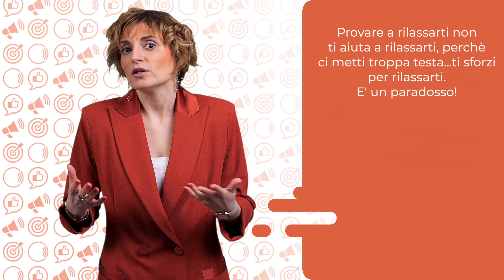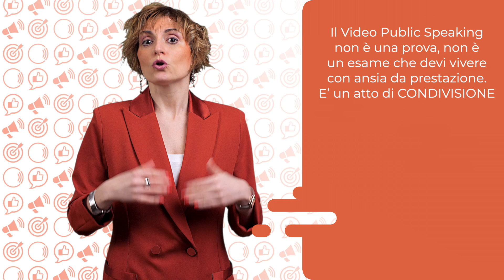Come allenare la tua spontaneità in video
"Chiara, Chiara, ma come posso essere più spontaneo quando parlo in video? Mi vedo sempre così rigido, impacciato!" Ti stai facendo anche tu questa domanda? Se sì, questo video fa per te!

Ciao, sono Chiara. Allenatrice di Public Speaking e di Video Public Speaking. Ti alleno di persona e via web, anche in inglese e in tedesco. Anche attraverso Percorsi Personalizzati.

Ci sono tantissime persone che si mettono davanti alla telecamera e vanno in black out, oppure iniziano a parlare e poi non ritrovano più il filo del discorso. Si sentono rigide, si vedono impacciate e non riescono addirittura a riguardare i loro video. Ma come mai accade questo? Molto semplice. Perché ci sforziamo di essere spontanei, quando in realtà la spontaneità ci dovrebbe risultare naturale. Sei d'accordo? Ti è mai capitato di non riuscire a dormire? E di dirti: "Oddio, devo farcela! Domani ho un appuntamento importante... sono già le tre... e sono ancora sveglio! Cosa posso fare?!" e hai notato che tanto più ti sforzavi di addormentarti tanto meno ci riuscivi? E hai mai fatto caso, invece, che molto spesso ti sei poi svegliato poco prima della sveglia e quindi ti eri addormentato. Ma quando ti eri addormentato? Quando improvvisamente avevi smesso di controllare l'orario in modo forsennato. Ovvero quando finalmente hai abbandonato la volontà di dormire e ti sei abbandonato al riposo e al rilassamento. Ecco con questa analogia voglio farti riflettere sul fatto che la stessa cosa accade quando sei davanti alla telecamera.

Tanto più ti sforzi di essere spontaneo e dunque ti chiedi: "Oddio dove devo mettere questa mano? E quell'altra?" Tanto più cerchi di controllare ogni parte di te stesso e tanto più ti dici: "devo essere spontaneo!" tanto meno lo sarai. Per essere spontaneo, anche davanti alla telecamera, ti devi abbandonare, esattamente come nel sonno. E come fai ad abbandonarti? Devi semplicemente entrare in flusso con quello che stai dicendo, non devi pensare troppo, devi semplicemente abbandonati e renderti conto che il Public Speaking è un atto di condivisione.

Non stai facendo una performance davanti a un pubblico virtuale, sei davanti a una telecamera perché hai qualcosa di interessante e utile da condividere. Quindi immagina di avere veramente il tuo interlocutore davanti, cerca di stabilire con lui un dialogo immaginario, anzi potresti anche farlo direttamente questo dialogo con questa persona immaginaria e poi chiaramente, in fase di editing, lo taglierai. Insomma, trova un escamotage per entrare in flusso. Una volta che sarai in flusso, pian piano risulterai sempre più spontaneo e ti renderai conto che, come nel sonno, anche nel Video Public Speaking, la spontaneità non è un atto di volontà, ma è un atto appunto naturale. Quando avrai compreso questa piccola differenza che fa un'enorme differenza, otterrai sicuramente dei video molto accattivanti. Assimila bene questo concetto, fallo tuo e ti accorgerai che questo atteggiamento farà un'enorme differenza in tutti i tuoi video.

Vuoi continuare a migliorare il tuo Public Speaking e il tuo Video Public Speaking? Vai subito su entra gratuitamente nella mia Community, inserendo tuo migliore indirizzo mail e accederai subito in una serie di Bonus, tra i quali anche la possibilità di ricevere, direttamente a casa tua, una copia gratuita dei miei libri: "Video Public Speaking", "Public Speaking Heroes", "Public Speaking per Smart Worker" e "Parlare Chiaro nel Settore Finanziario". Ciao e al prossimo video!